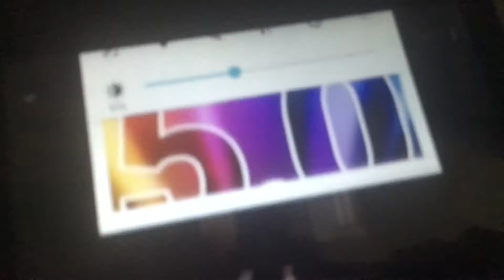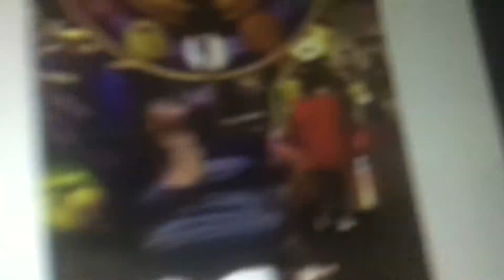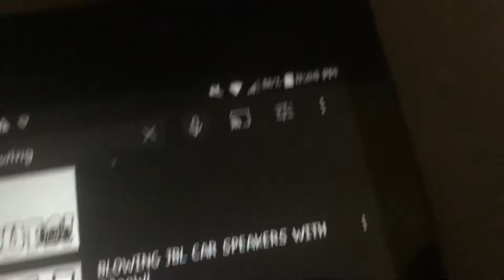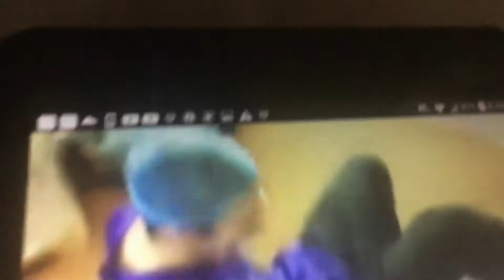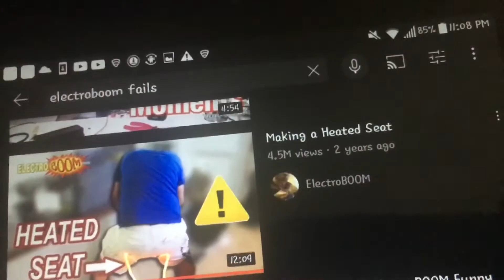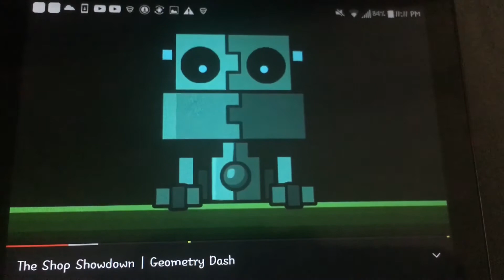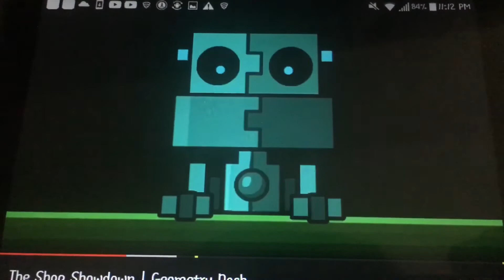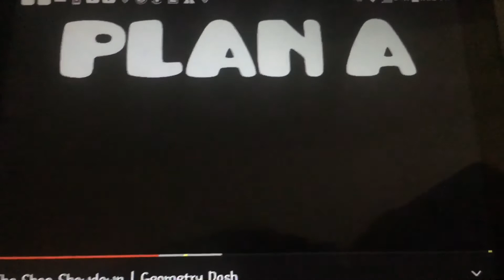Random funny videos because I am bored